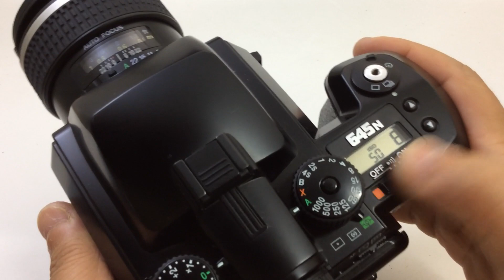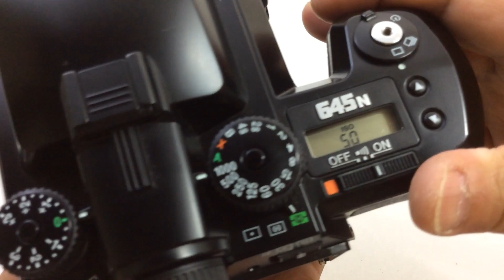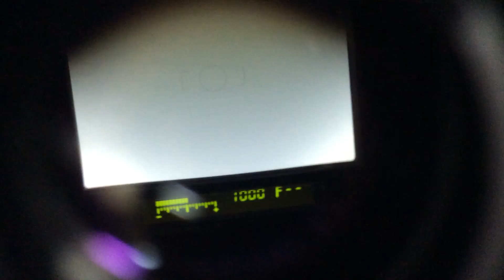PENTAX 645 N + smc PENTAX-FA(645) 45mm/F2.8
ペンタックス645N + smcペンタックスFA645用 45/2.8